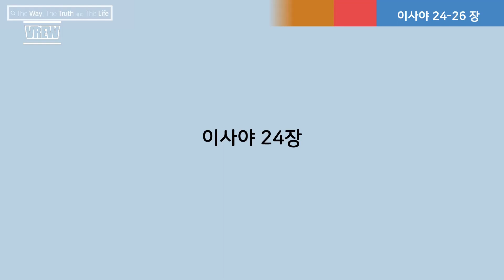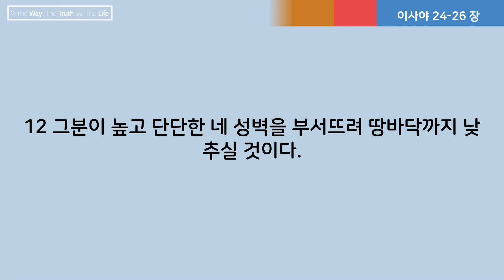[전 목사가 읽어주는 성경] 이사야 24-26장 | 216일차 | 2023년 8월 4일